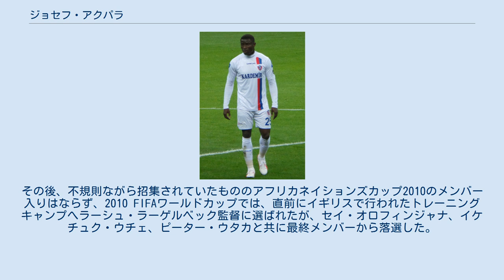ジョセフ・アクパラ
ベンデル・インシュアランスFCの選手
カルデミル・カラビュックスポルの選手
アル・ファイサリー・ハルマの選手
ジョセフ・エネオジョ・アクパラ（Joseph Eneojo Akpala, 1986年8月24日 - ）は、ナイジェリア・ジョス出身の同国代表サッカー選手。
FCディナモ・ブカレスト所属。
 アクパラは、2002年までの5年間ペプシ・フットボール・アカデミーに在籍し 、ミケル・ジョン・オビやソガ・サンボらと共にプレーした。
2003年にベンデル・ユナイテッドFCのユースに移籍し、その後プロ契約を初めて結んだ。
2005年にベンデル・インシュアランスFCへ移籍し、同年に19試合13得点を挙げナイジェリア・プレミアリーグ得点王に輝いた。
 2006年1月にベルギー・ジュピラー・リーグのシャルルロワSCへ移籍し、2007-08シーズンに18得点を挙げ得点王を獲得。
この活躍から翌2008-09シーズンにヤン・ブレイデルスタディオンをホームとする同リーグの強豪クルブ・ブルッヘKVへ移籍することになった。
加入1年目は2シーズン連続で得点王に輝くことは出来なかったものの、チーム最多の15得点を挙げハイメ・アルフォンソ・ルイス （17得点）、トム・デ・ステル（16得点）、ディウメルシ・ムボカニ（15得点）に次ぐ得点ランク4位に入った。
翌シーズンはカメルーン代表ストライカーのドルジュ・クエマアが加入したことによりレギュラーの座を脅かされたが、彼は9得点、自身はヴェスレイ・ソンクと共に7得点を挙げた。
 2011-12シーズンに15得点を挙げ、移籍金200万ユーロを用意したウェストハム・ユナイテッドFCやセルティックFCが争奪戦を繰り広げていたが、8月22日にヴェルダー・ブレーメンと4年契約を結んだ。
9月1日、ホームでの第2節ハンブルガーSV戦でデビューし2-0で勝利した。
 2013年9月3日、スュペル・リグのカルデミル・カラビュックスポルへシーズンローンとなることが発表された。
公式戦合計14試合6得点を記録したが、年内最終戦となるスィヴァススポル戦でアキレス腱を負傷し途中交代。
シーズンを棒に振るものの、2014年8月11日に完全移籍へ移行し3年契約を締結した。
 2015年7月7日、KVオーステンデへ3年契約で移籍し再びベルギーでプレーする。
2018年8月23日、サウジ・プロフェッショナルリーグのアル・ファイサリー・ハルマへ移籍。
公式戦合計14試合5得点を記録したが、翌年2月にサウジアラビアを去った。
 2019年11月18日、オーステンデへシーズン終了までの契約で復帰。
ハムストリングの負傷も影響し公式戦合計7試合1得点に留まり、シーズンを終えると契約満了により退団した。
 2021年4月7日、リーガIのFCディナモ・ブカレストにシーズン末までの契約で加入した。
 2005年から2007年の間にサムソン・シアシア監督率いるU-20ナイジェリア代表でプレー。
 2008年9月6日、2010 FIFAワールドカップ・アフリカ予選の南アフリカ戦で80分にイケチュク・ウチェと交代でA代表デビューを果たした。
その後、不規則ながら招集されていたもののアフリカネイションズカップ2010のメンバー入りはならず、2010 FIFAワールドカップでは、直前にイギリスで行われたトレーニングキャンプへラーシュ・ラーゲルベック監督に選ばれたが、セイ・オロフィンジャナ、イケチュク・ウチェ、ピーター・ウタカと共に最終メンバーから落選した。